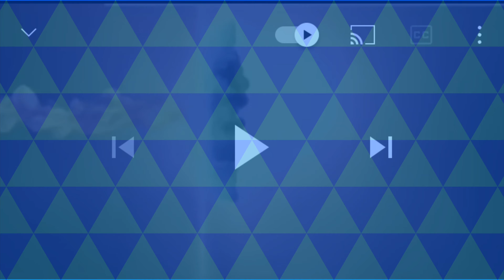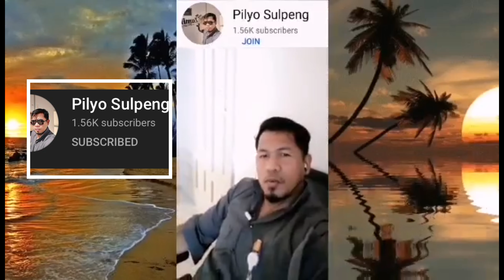Monetization Greetings from Tropang Arrats //Mimi’s De Flour Cakes & Decor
Mimi’s De Flour Cakes & Decors Monetization